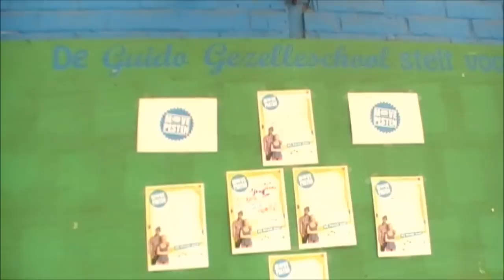Guido Gezelle Mortsel doet de Move Tegen Pesten.wmv